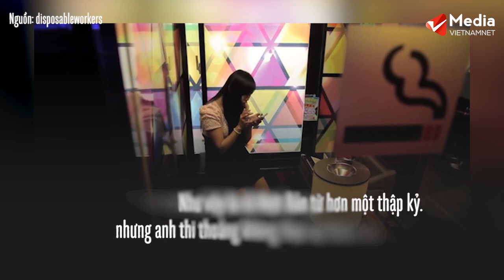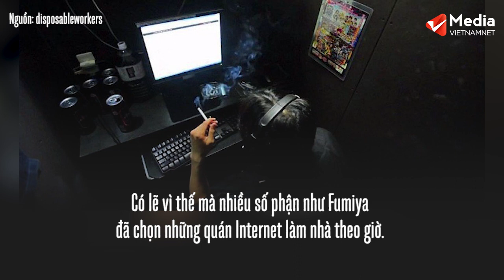Góc tối ở Nhật Bản: Những số phận tị nạn tại những quán cafe Internet | Tin tức Vietnamnet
Những số phận tị nạn trong quán Internet - mặt tối của xã hội Nhật
Rộng 4 mét vuông với một màn hình máy tính, mở liên tục 24/24h. Đây chính là những phòng Internet tại Nhật Bản.
Những tưởng đây chỉ là điểm dừng chân của nhiều khách du lịch hay gamer, thế nhưng những căn buồng chật chội ấy cũng là nơi sinh sống của biết bao người có hoàn cảnh khó khăn.
Lần đầu tiên qua đêm tại quán cafe Internet, Fumiya, 26 tuổi, đã không thể ngủ nổi bởi tiếng ngáy và bước chân của những người khác.
"Bạn có thể nghe thấy tiếng ngáy, tiếng ồn từ các cabin bên cạnh, tôi đã không thực sự nghỉ ngơi, thi thoảng tôi bị đánh thức bởi tiếng rửa bát".
Bữa ăn hàng ngày của anh ở đây cũng tiết kiệm nhất có thể. Mì gói hoặc những hộp thức ăn giá 300 yên ở siêu thị, có nước uống, có thể vệ sinh cá nhân. Như vậy là đủ với Fumiya nhưng anh thi thoảng không thực sự thoải mái.

Quán cafe Internet xuất hiện ở Nhật Bản từ hơn một thập kỷ. Nhưng vào giữa những năm 2000, hình thức quán cafe Internet có thể phục vụ làm phòng ở mới xuất hiện và mọi người bắt đầu sống ở đó. Những quán cafe Internet kiểu này có những phòng riêng nhỏ cho khách, phòng tắm và dịch vụ giặt là với giá hợp lý cho người dùng qua đêm.

Theo khảo sát của Bộ Y tế, Lao động và Phúc lợi Nhật Bản, 60.900 người đã từng ngủ đêm tại quán cafe Internet vào năm 2007 và ước tính khoảng 5.400 người sống tại quán cafe Internet vì không có nhà cửa. Truyền thông gọi những người này là "Dân tị nạn cafe Internet". Trong số đó, 2.200 người thất nghiệp và 2.700 là lao động không thường xuyên như Fumiya.
Có tới 38% dân số Nhật Bản là những người lao động thời vụ. Những người này có thu nhập ít hơn hẳn so với những người làm việc toàn thời gian. Sự suy thoái kinh tế đã buộc các Công ty Nhật cắt giảm chi phí bằng biện pháp sa thải nhân công, thay lao động chính thức bằng lao động hợp đồng ngắn hạn, làm bán thời gian… nhiều công ty còn tuyển dụng lao động không chính thức. Có lẽ vì thế mà nhiều số phận như Fumiya đã chọn những quán Internet làm nhà theo giờ.
Ông Tadayuka Sakai, một người “tị nạn” trong quán net cũng từng là một kỹ thuật viên toàn thời gian. Trong nhiều năm, ông phải làm thêm 200 giờ trong 3 đến 4 tháng mỗi năm, thậm chí không có thời gian để về nhà. Làm việc quá sức khiến Sakai bị trầm cảm và bác sĩ của công ty đã phải buộc ông nghỉ việc tạm thời ba lần trong vòng 20 năm qua. "Khi tôi trở lại làm việc, ông chủ của tôi bóng gió rằng tôi yếu đuối và có vấn đề về tâm thần". Vì vậy ông quyết định bỏ việc.
Áp lực kinh tế và văn hóa đang khiến những con người này bị mắc kẹt và cảm thấy vô vọng. Cánh cửa hy vọng nào cho cuộc đời họ?